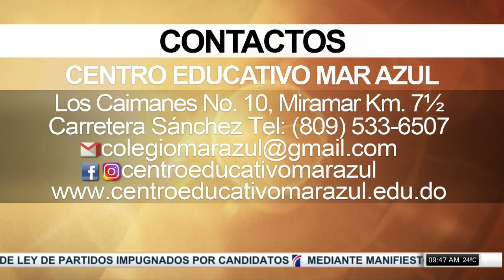Jóvenes dominicanos en el teatro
Una obra de teatro dedicada enteramente a los jóvenes dominicanos. Entérese en este segmento de El Despertador de SIN.